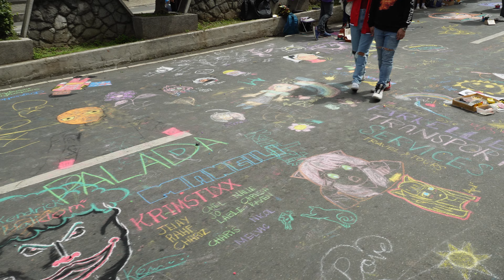Sunday Session Road Baguio Country Fair (Baguio City) October 2, 2022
Session Road Sunday Walking tour of Baguio City. Funday Event featuring cosplayers, buskers, artists and vendors.